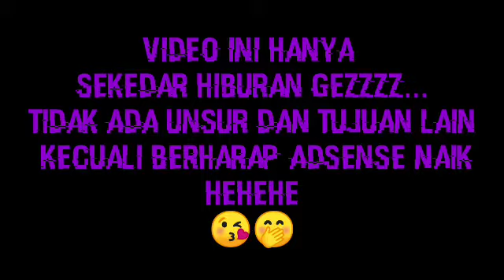Papi Dolena Dapat Kenalan Untuk dijadikan istri | Sereal Comedy Eps#1